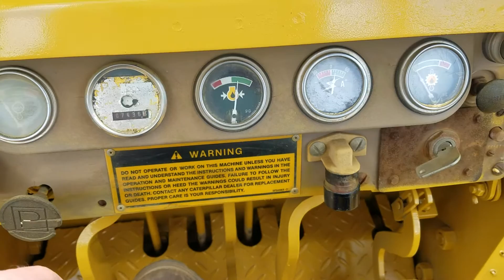1990 Caterpillar D3C Crawler Tractor Dozer For Sale Inspection Video!